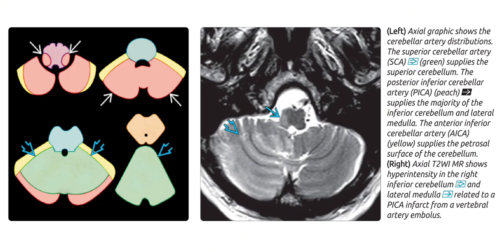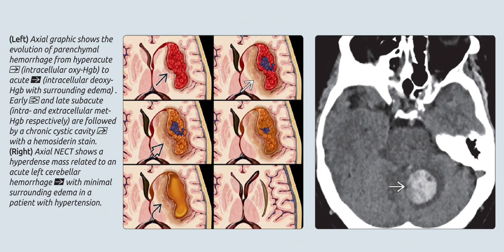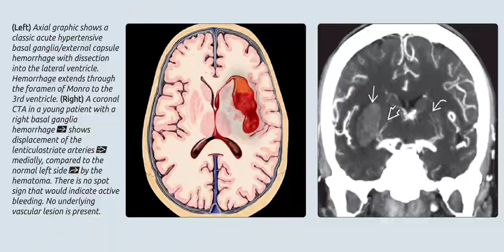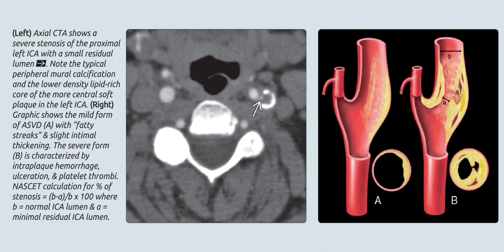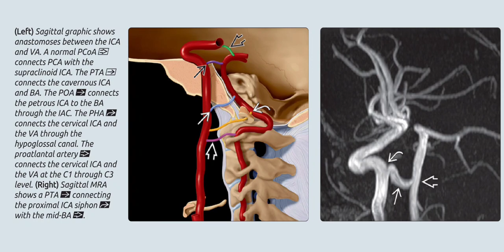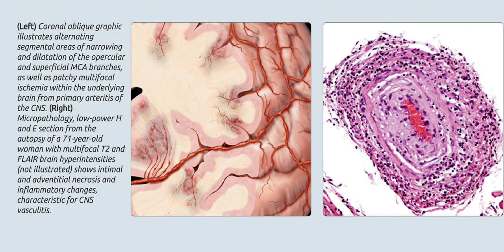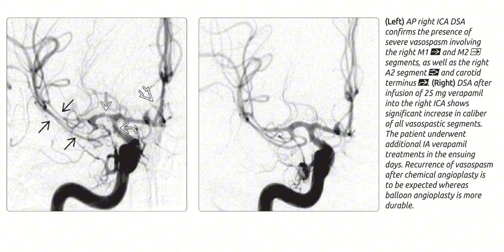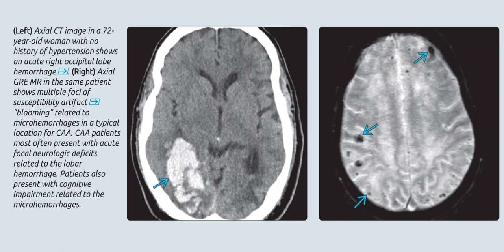Brain imaging radiology